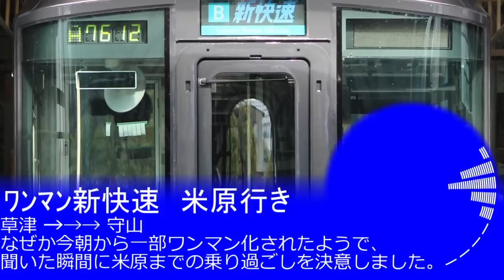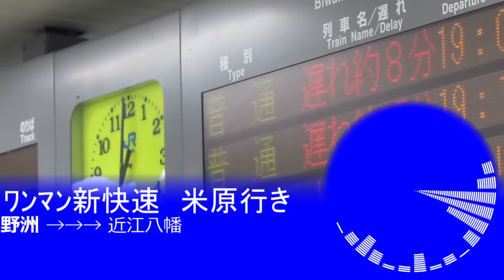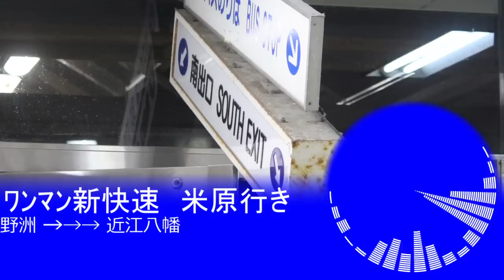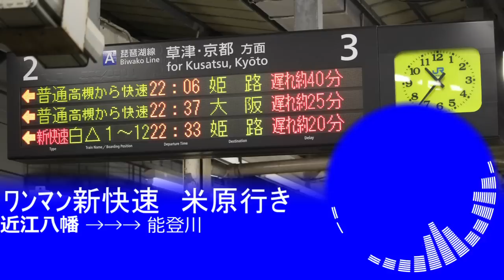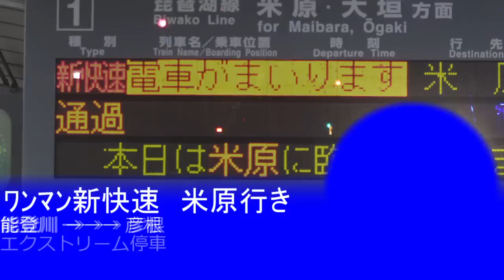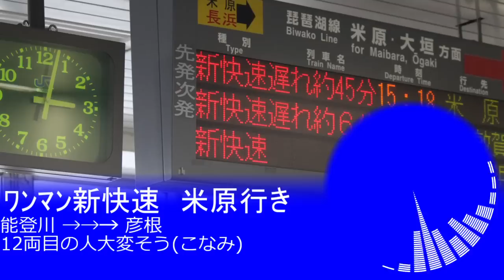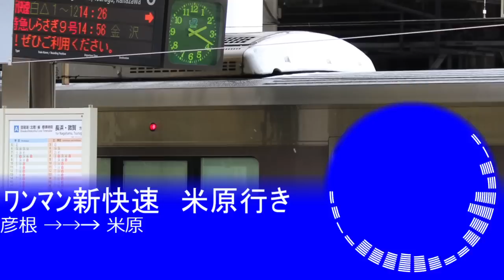ﾜﾝﾏﾝ化された新快速の自動放送...!?【4月1日】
いつからか知らないんですけど、朝乗った琵琶湖線の電車の自動放送が西村ﾈｷに変わってました。どころか合理化政策？が進められててびっくりなんですけど...
定期買った帰りやったんですけどびっくりしたので米原まで乗り過ごしました^-^

「この電車の、前からnull両目、ﾐ˚号車は、終日エイプリルフールです。皆様のご理解とご協力をお願いします。」